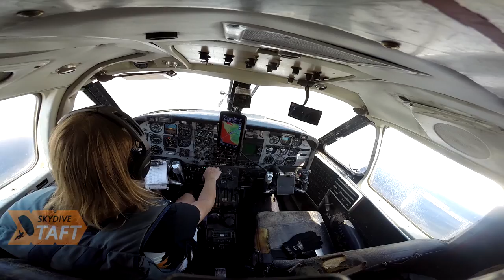Alexis Vance Skydive Taft.